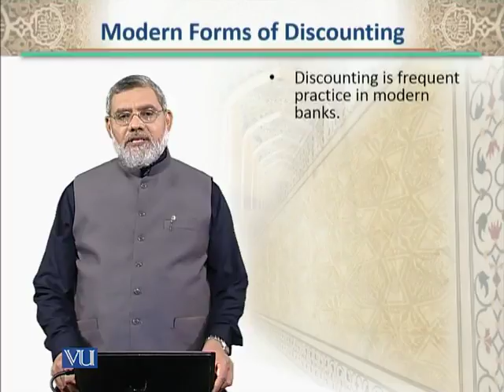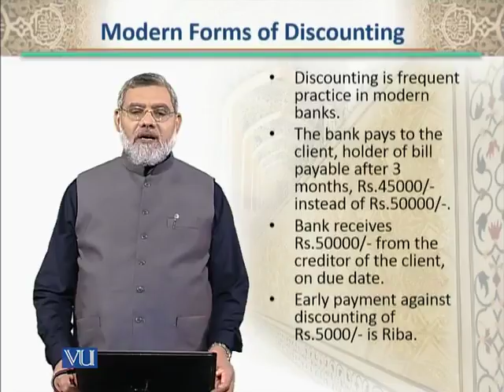BNK612_Topic029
Topic: 29